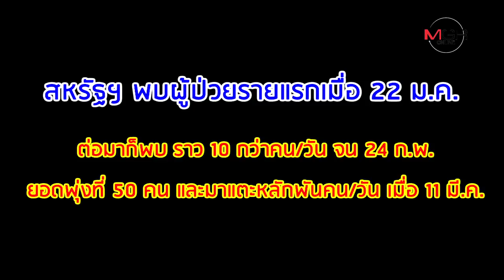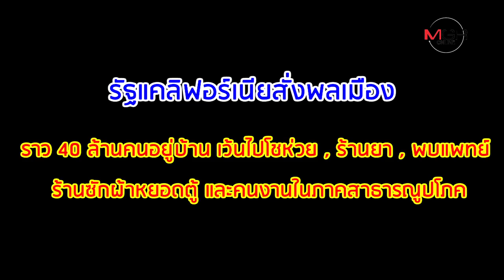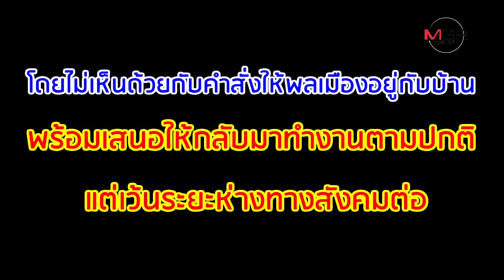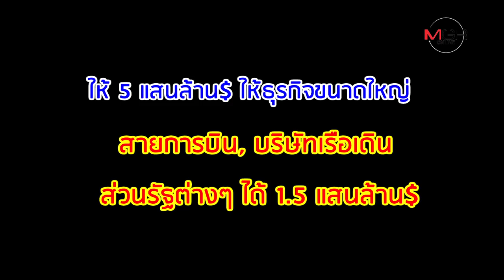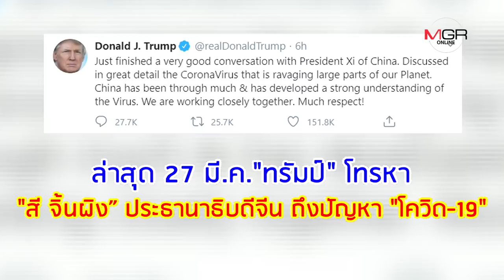อเมริกาแซงจีน! ติด Covid-19 พุ่ง 85,996 ราย "ทรัมป์" ยอมจำนนโทรหา "สี จิ้นผิง"